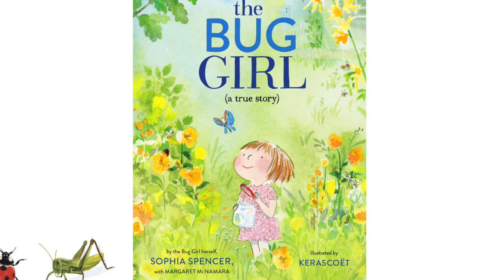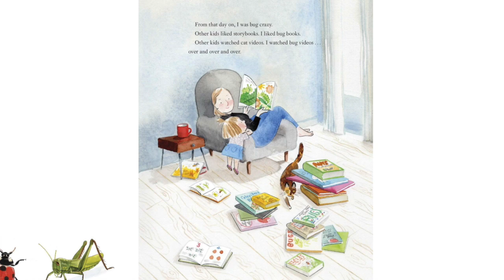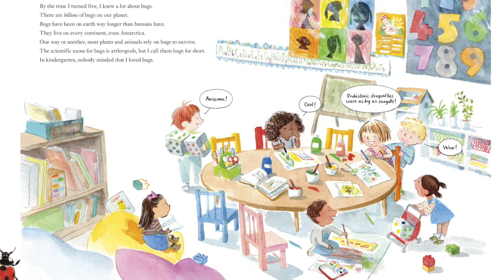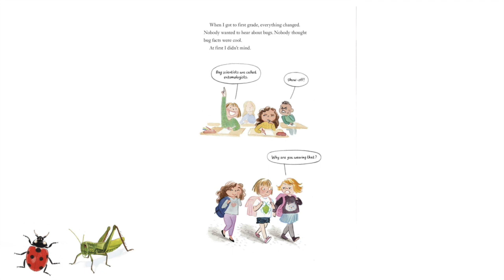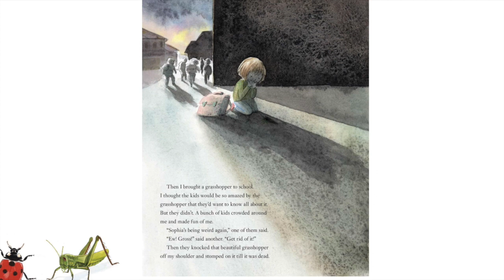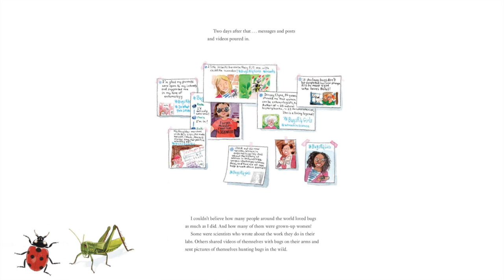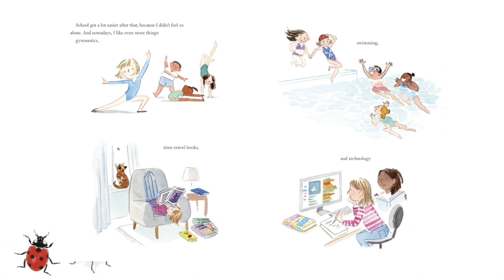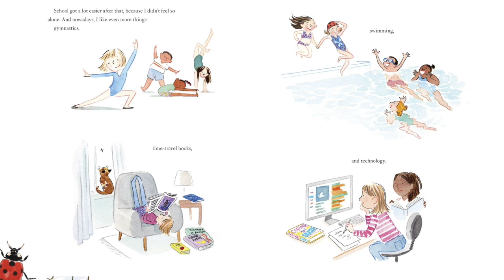Sophia Spencer, The Bug Girl | Science Literacy Week | Stay Home, Read Together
Listen to a reading of The Bug Girl followed by kids' questions answered by the author, Sophia Spencer.

The Bug Girl is one of many great kids books on biodiversity, nature, and science you'll find in the booklist from ClearWaterKids and the Canadian Children's Book Centre. Thanks to the Natural Science and Engineering Research Council for their support.

The Bug Girl is written by Sophia Spencer and Margaret McNamara, illustrated by Kerascoët, and published by Tundra Books.